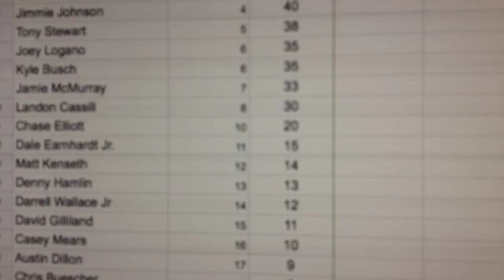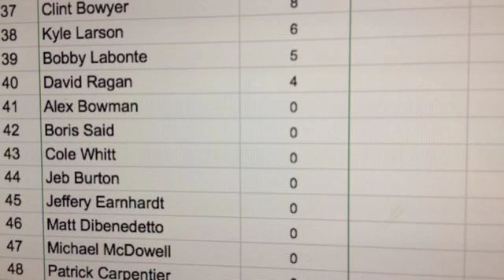NASCAR Kumon Cup Series Season 2 Race 7:Nintendo 500 at Seattle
10 laps here at Seattle Speedway with some driver changes! And Johnson won the championship!